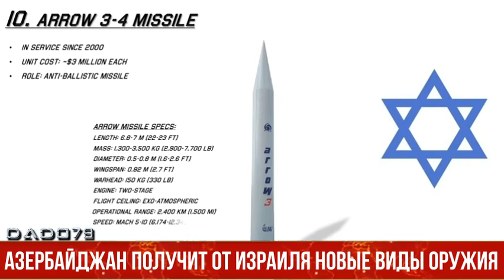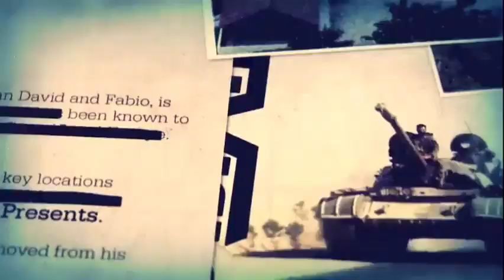Азербайджан получит от Израиля новые виды оружия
По мнению израильского эксперта, все виды вооружений, которые понадобятся Азербайджану, будут ему поставлены.

Бывший консул Израиля в Москве, экс-советник министра внутренней безопасности Израиля, военно-политический обозреватель Алекс Векслер прокомментировал Caliber.Az военнотехническое сотрудничество Израиля и Азербайджана.

– Как все убедились, особенно в результате Отечественной войны азербайджанского народа, оружие у Азербайджана было самого высокого качества, да и не только оно. Часть офицеров ВС Азербайджана проходила у нас подготовительные курсы, тренировочные сборы, а потом наши, израильские офицеры помогали вашим в освоении закупленного у нас вооружения.

Все, что касается нашей помощи Азербайджану, она будет продолжать поступать и далее, и даже нарастать.

Может быть, кому-то это покажется лишним, ведь Азербайджан уже победил, и, возможно, необходимость большого количества нового вооружения отпала. Но, как говорится, хочешь мира – готовься к войне. Поэтому Азербайджан продолжает усиливать свою армию. Все виды вооружений, которые понадобятся Азербайджану, будут ему поставлены. Более того, насколько я знаю, на территории Азербайджана по израильской лицензии уже давно налажено производство определенных видов вооружения.

Повторюсь, наши отношения с Азербайджаном носят глубочайший, стратегический характер.